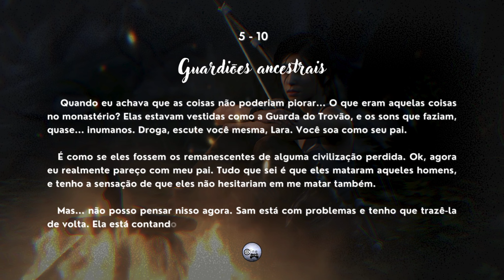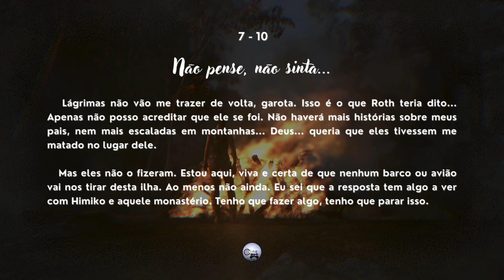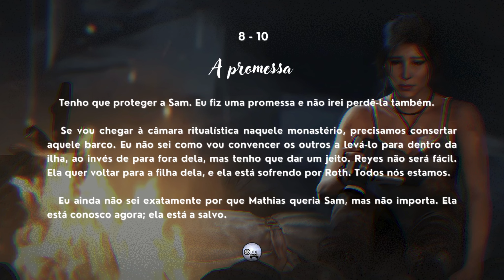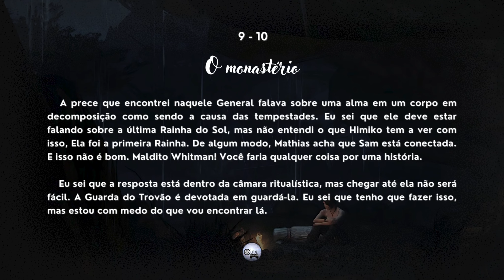Diários de Acampamento | Lara Croft - Série | Dublado em Português/BR | Tomb Raider 2013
Primeiro vídeo de uma série de seis, ao total, com os documentos encontrados durante o jogo Tomb Raider 2013.

Eles foram deixados de lado da versão série produzida pelo canal, mas são um complemento e entram mais a fundo na história.

Mais do que apenas na de Lara Croft, mas dos outros personagens. Os citados, como a tripulação do Endurance e suas histórias pessoais, os diários de Mathias desde que chegou na ilha de Yamatai e até os que não aparecem, mas possuem relatos incríveis sobre a ilha e sua história durante os séculos.

00:00 Naugrafada
00:38 Pesadelos
01:19 Preparada para o pior
01:53 Tempestades sobrenaturais
02:24 Guardiões ancestrais
03:21 Sem escapatória
03:56 Não pense, não sinta...
04:50 A Promessa
05:43 O monastério
06:43 A verdade

Produzimos séries de jogos, em vez de apenas gameplays, de uma forma mais dinâmica e com edição inspirada no cinema. Assim, tanto os gamers e os que não jogam videogame podem curtir suas histórias incríveis.

Mesmo com todo o trabalho envolvido, somos apaixonados pelo que fazemos. Nossa paixão por jogos, cinema e edição de vídeo/imagens é o que move esse canal.